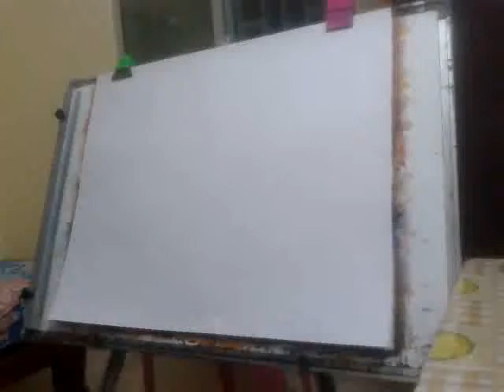Portrait Alexis Bledel Painting WaterColour Modern